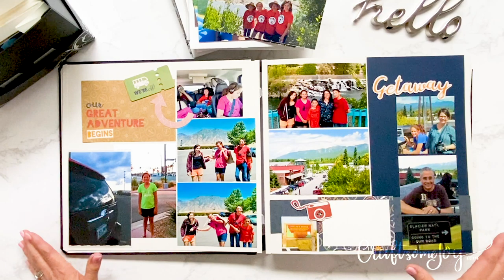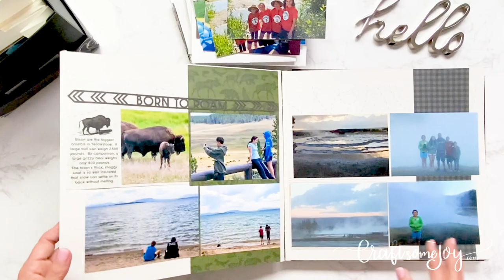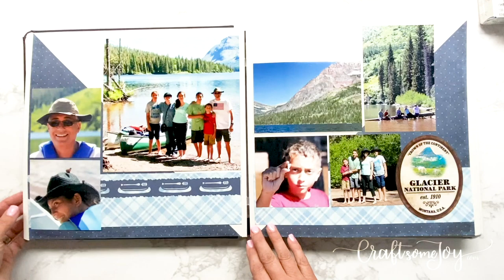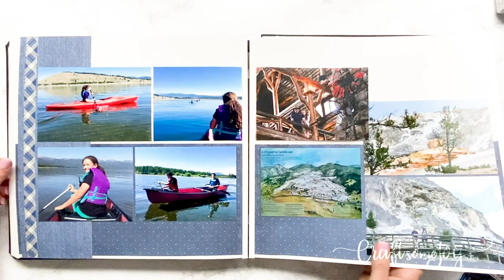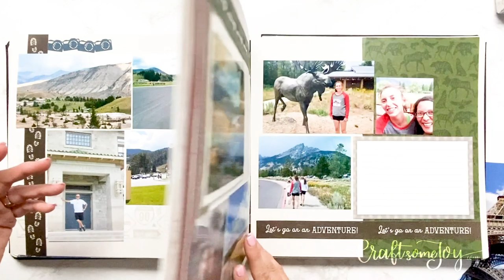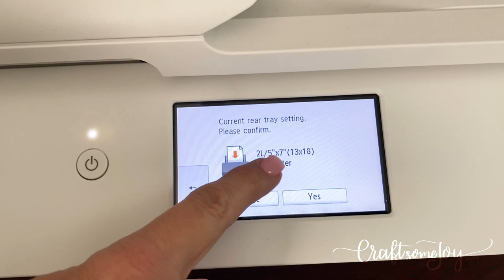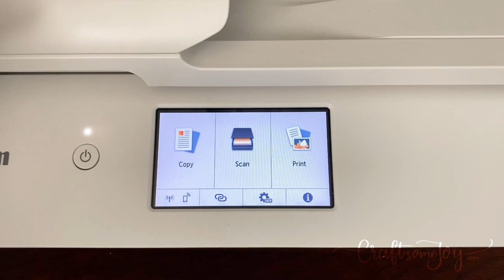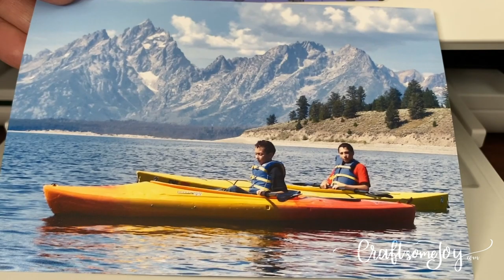How to Print FANTASTIC PHOTOS at Home!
How to print FANTASTIC PHOTOS from home using the Canon All In One Crafter's Printer TS9521C and Red River Paper. Tips, tutorial, and step-by-step information on how to get better photos printing at home than ordering online!
CraftSomeJoy.com
SUPPLIES ☆
►Canon Printer: